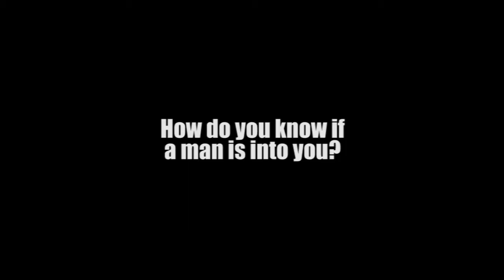Falling in Love w/ John Holland - Episode One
Experimental series where John Holland gives his take on relationship advice. Tweet him questions at @GreenbenchTV!